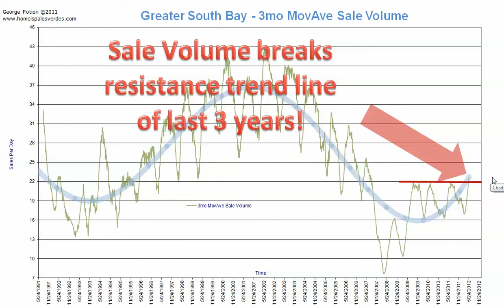Palos Verdes Home Sale Trends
Find more real estate trend charts for Palos Verdes homes and South Bay real estate